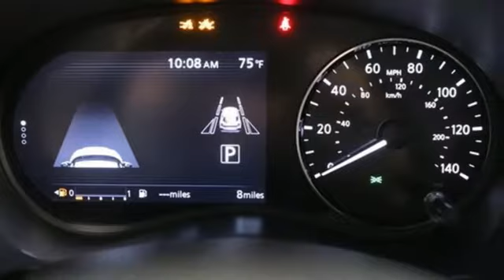New 2021 Nissan Kicks Washington DC VA Woodbridge, VA #210353 - SOLD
Year: 2021
Make: Nissan
Model: Kicks
Trim: SV
Engine: 1.6L 4-Cylinder DOHC 16V
Transmission: CVT with Xtronic
Color: White
Interior: Charcoal
Stock #: 210353
VIN: 3N1CP5CV1ML513752
Fresh Powder 2021 Nissan Kicks SV FWD CVT with Xtronic 1.6L 4-Cylinder DOHC 16VbrbrAsk about our Special Rates this month! Recent Arrival! 31/36 City/Highway MPGbrbrbrCowles Nissan of Woodbridge has been family owned and operated for over 40 years!

Address:
14777 Jefferson David Hwy